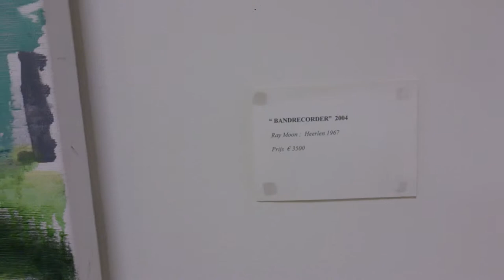moderne kunst????? sittard 7 11 2014MOV 00441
sony experia film type z